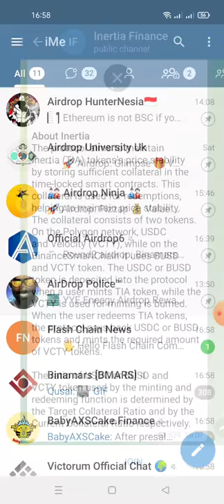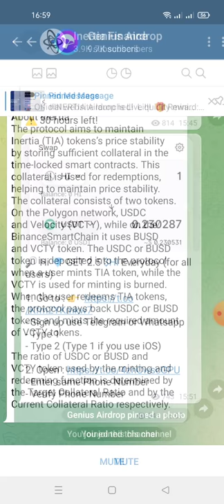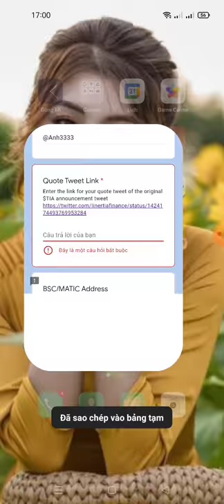hướng dẫn nhận 100 $TIA ($100)+ 10 $TIA ($10) Referral -INERTIA FINANCE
Link fom

💪 mã mời các bạn điền: @Anh3333